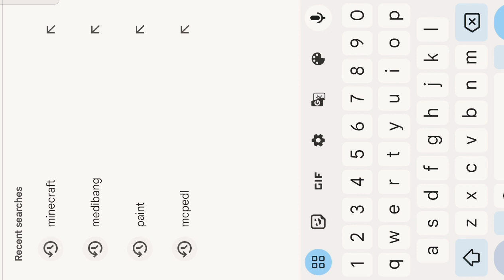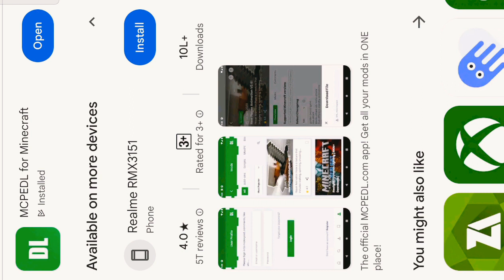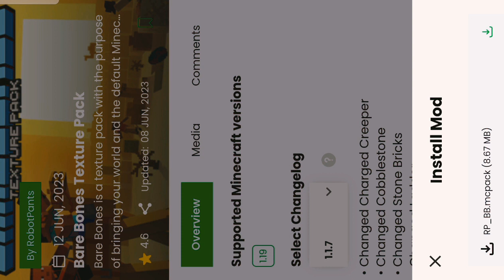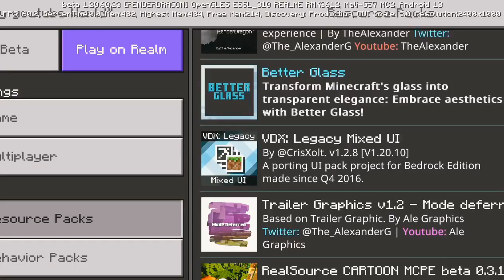I converted My Minecraft normal graphics into Minecraft trailer graphics . Suprit Das Gaming .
"Welcome to Suprit Das Gaming , your one-stop destination for all things gaming and fun! 🎮🎉 Join me, Suprit, on this thrilling virtual adventure as we explore the exciting world of video games together!

On this channel, you can expect an array of entertaining content that covers everything from Let's Plays, epic gameplay highlights, and thrilling game reviews to helpful tips and tricks that will level up your gaming skills. Whether you're a seasoned gamer or just starting your gaming journey, there's something here for everyone!

I'm passionate about creating a positive and friendly gaming community, where we can all share our love for gaming, exchange ideas, and support each other's gaming endeavors. It's going to be a blast, and I can't wait to have you as part of the Suprit Das Gaming family!

So grab your controller, get comfortable, and let's dive into the world of gaming excitement together. Thank you for being here, and remember: It's not just a game; it's an experience!" 🎮😊

Suprit Das
From - Surat Gujarat ( India )